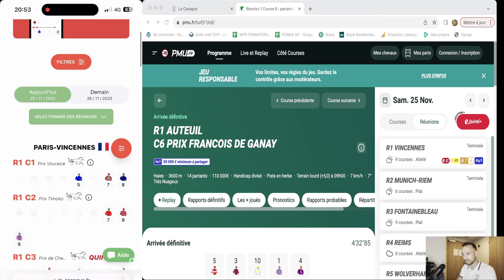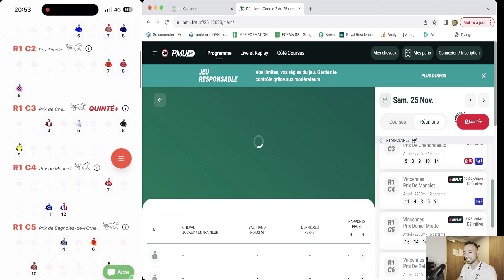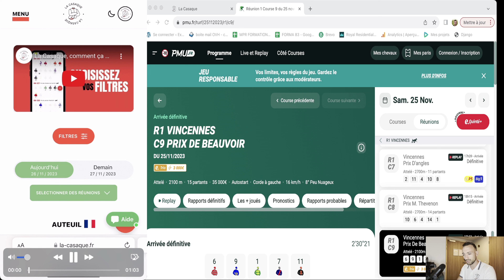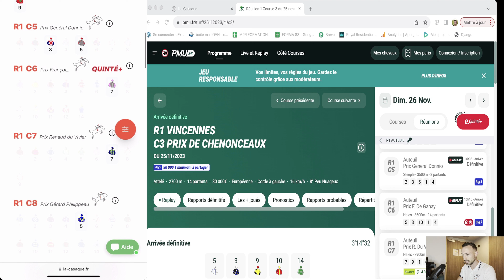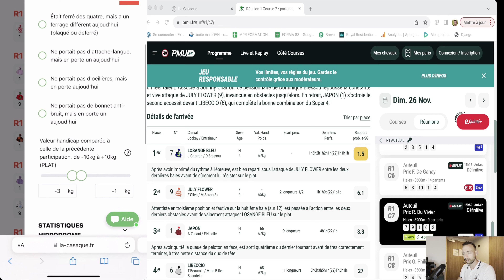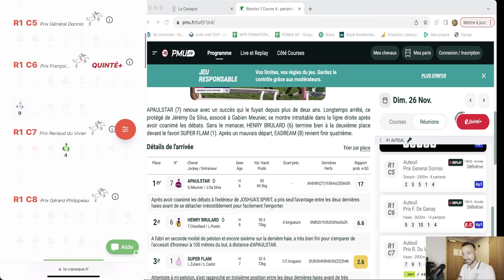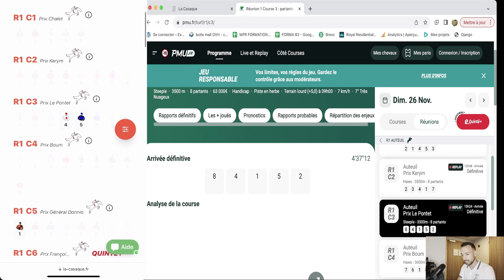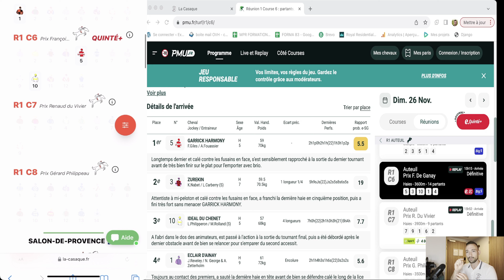L'ANALYSE DU 27/11 AVEC DE SACRÉS RÉSULTATS ENCORE !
L'analyse du week-end sur La Casaque avec de sacrés belle cotes qui sont passées! Grâce notamment à un seul filtre!
N'hésitez pas à nous laisser un petit commentaire cela nous fait toujours chaud au coeur.